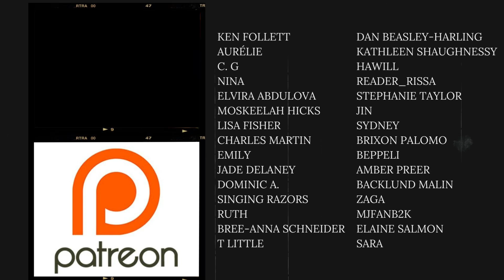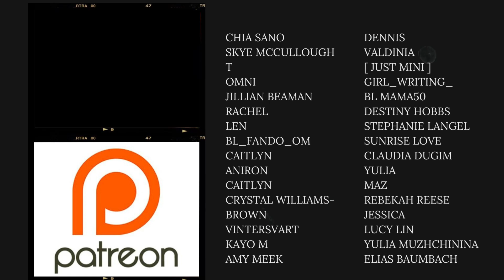Miyano Wasn’t Ready | Sasaki to Miyano - Ep 4 | REACTION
Miyano wasn’t ready…and neither was I 🤣 🇯🇵🏳️‍🌈💛🖤👬🏽